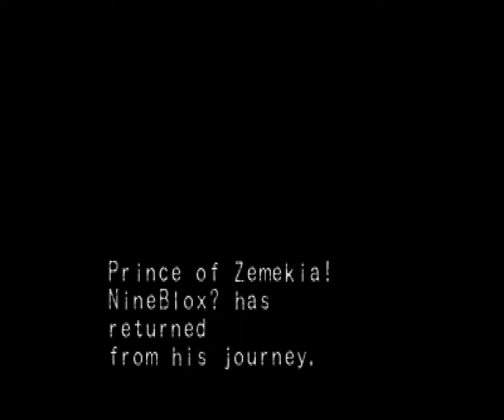Let's Play PSX: Tecmo's Deception - Invitation to Darkness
You can even hear that this is the same composer from the Monster Rancher series. Tecmo's Deception is the first entry in the Deception series, and apparently revolves around setting up traps to kill would be adventurer's and steal their souls in order to raise Satan to destroy the world. You're not a very nice character, but by the end of the game, you realize the error of your ways. This is an early PSX release, and has the INSANE save size of NINE blocks. Keep in mind a Memory Card in those days only held 15 blocks. So a single save for this game was more than half your memory card. I hope you didn't want to keep a backup save, or else you'd have to have an entire second memory card. Even RPGs like the AAA title Final Fantasy VII only took a single block. The sheer sloppiness of a 9 block save file can't be overly emphasized as pure insanity.

It's literally amazing that the developers sold a game with this requirement! I don't think I could have written such a wasteful save format if I tried. Mind you that a memory card in those days cost the equivalent of $38 dollars in today's money, so you weren't exactly about to run out and by a second one just for this game. I hope you were able to beat it through in a couple of days so you could clear space for better games.

Oh yeah, the game. It seems ok. Apparently the later part of the game is mostly like a tower-defense style game where you set traps and run around setting them off to kill enemies. The plot is pretty basic, nothing to really get invested in.